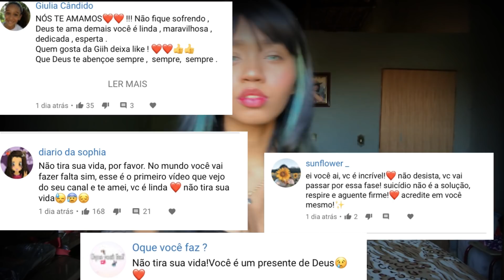Eu NÃO morri! *Tá tudo bem*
LEIA AQUI
Muito obrigada por cada mensagem de apoio, de carinho...Por causa de pessoas como vocês que muita gente continua vivendo!

Link que vai  te ajudar a superar a ansiedade e a depressão:
"38G"!!
Vamos ler esse e-book juntos? Me chama no instagram,Quero te ajudar!: @Giihgomesoriginal!!